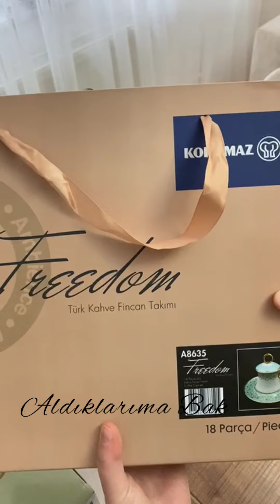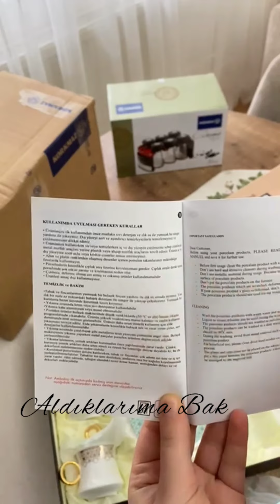Korkmaz Freedom Kapaklı Kahve Fincan Takımı ve Baharat Takımı. 1 alana 1 bedavadan 250 TL aldım.